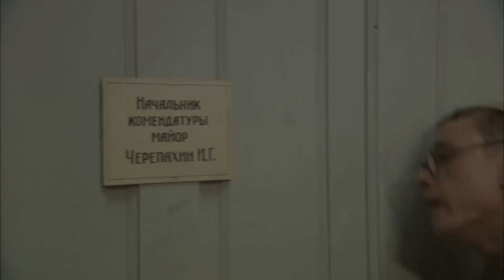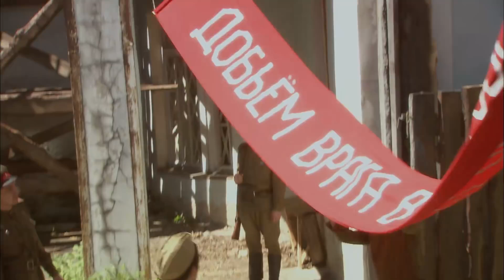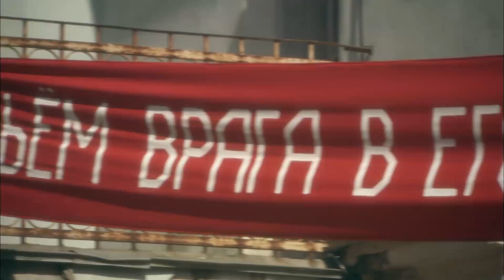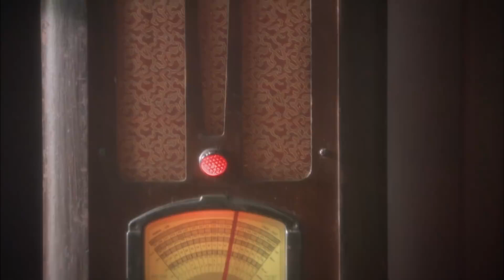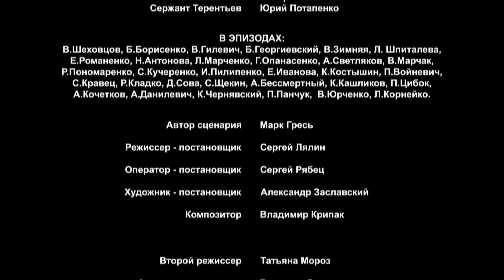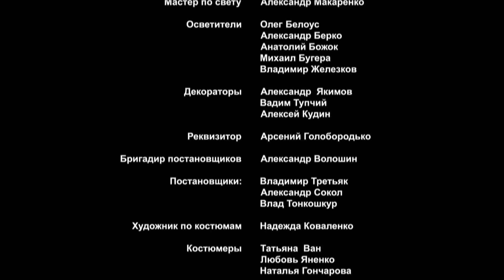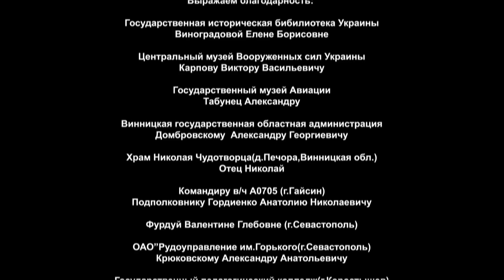La vida es un juego! "Muerte a los espías". Serie 1. Película Rusa / Subtitulada. RusFilmES